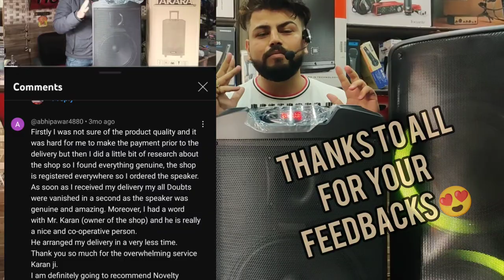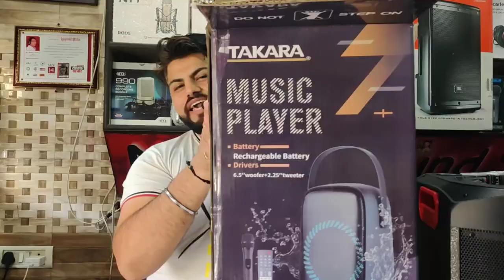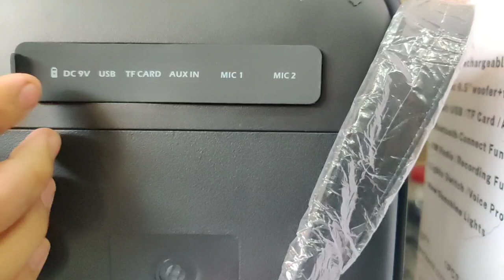TAKARA BRAND NEW MODEL T-99 Unboxing karoke takara #2023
TAKARA BRAND NEW MODEL IS OUT

TAKARA T-99

LIMITED STOCK

 party speaker,
best party speaker,
party speakers,

ROHTAK, HARYANA

NEW SPEAKER

ONESTOPSHOP

BEST KAROKE SPEAKER